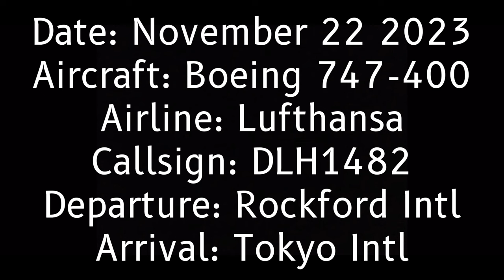Lufthansa 747 flight 1482 Greater Rockford to Tokyo (PTFS)